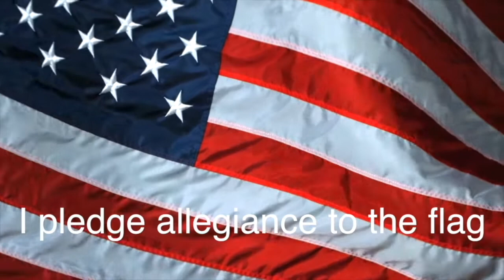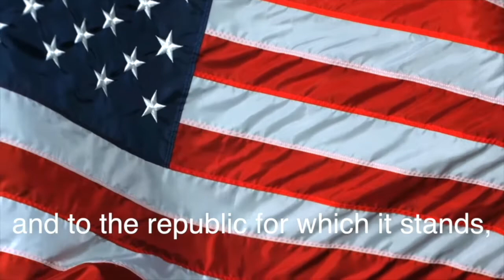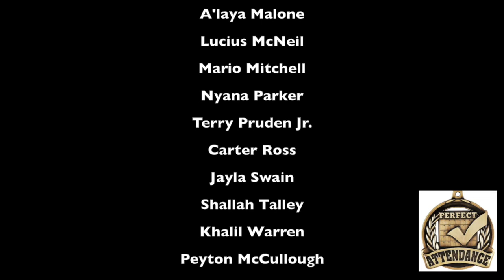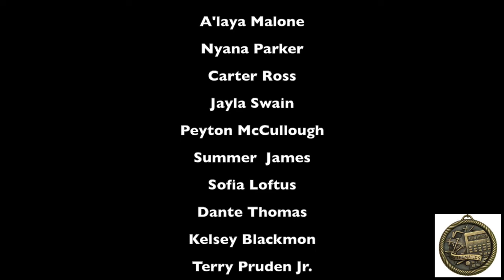2nd Grade 1st 9 wks Awards Final